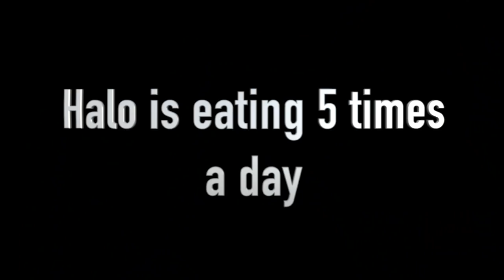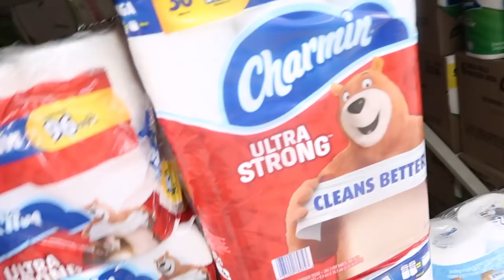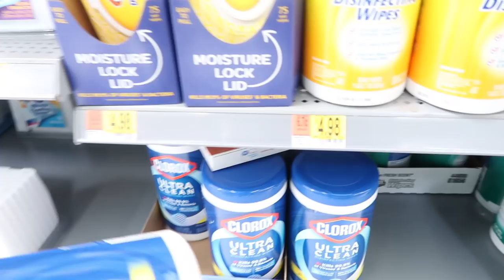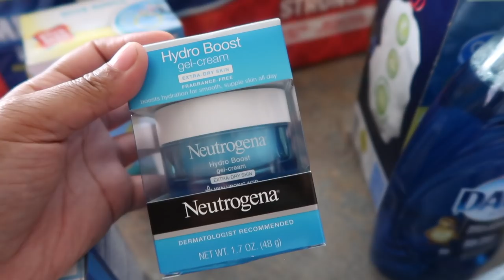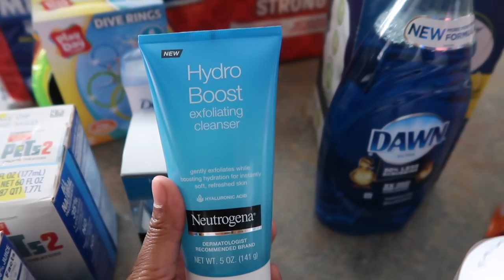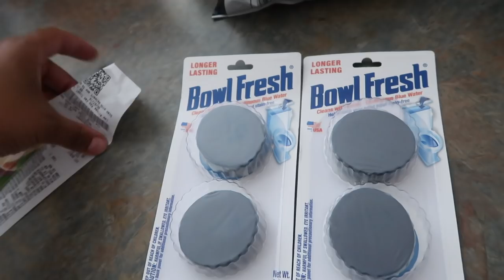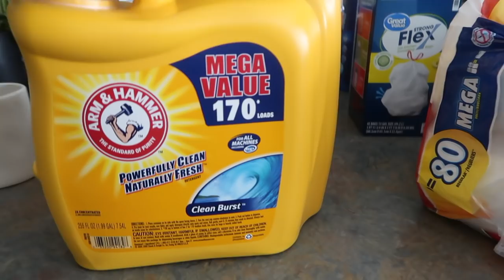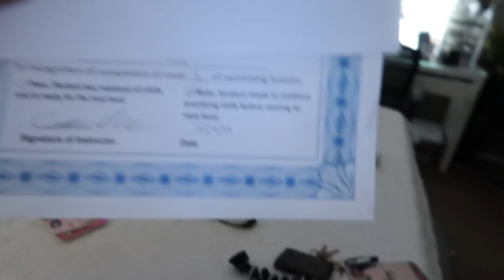MAD SHE DIDN'T PASS HER SWIM TEST! | DAILY VLOG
EBONY
P.O.BOX 458